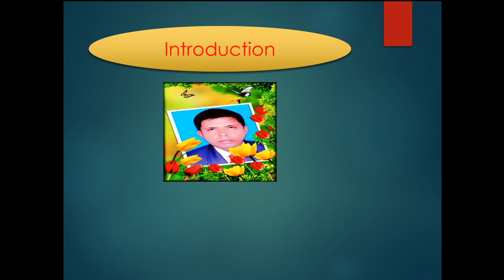গান - "কত যে তোমাকে বেসেছি ভাল "